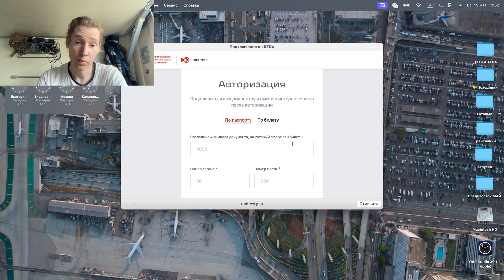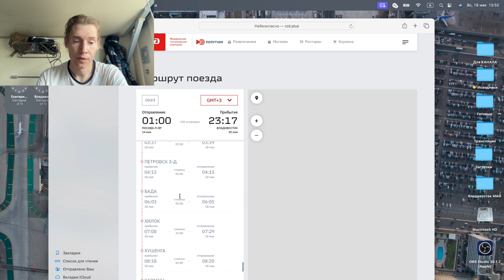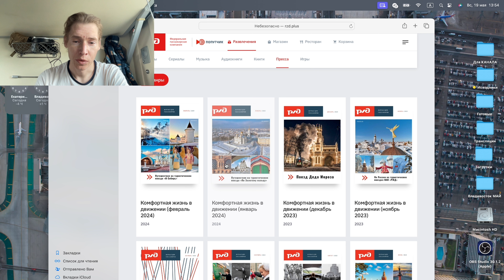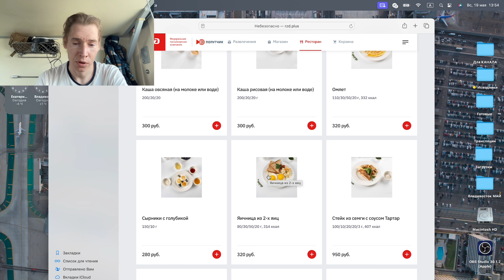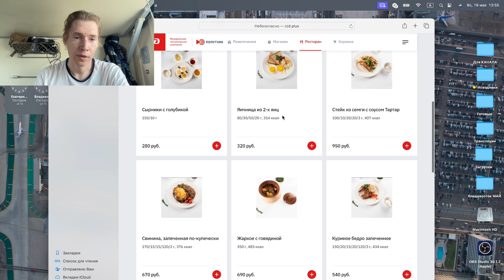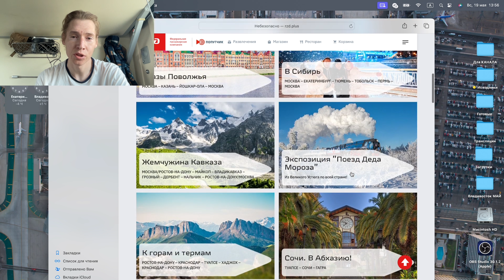ФПК Медиа \ интернет в поезде \ WI-FI в вагоне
В этом видео я покажу развлекательный портал в поезде, расскажу как работает wi-fi  в вагоне.